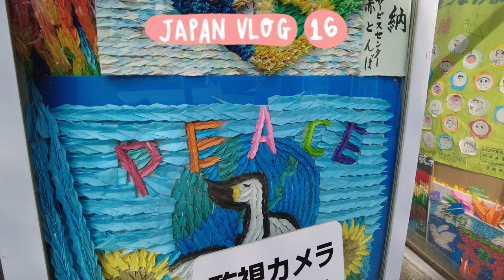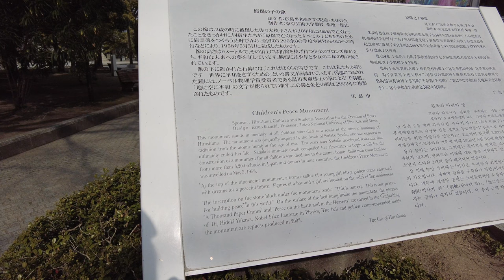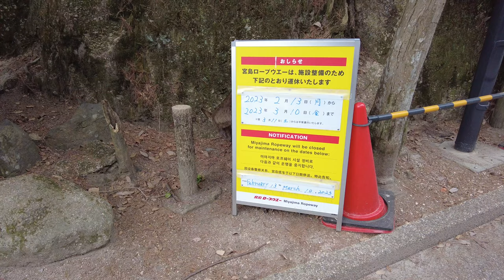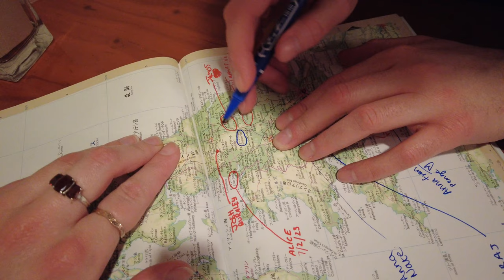Exploring Hiroshima & Miyajima - JAPAN VLOG 16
Join us as we do a little exploring in and around Hiroshima City! We pay a visit to Hiroshima's Peace Memorial Park and then take the short journey by ferry over to Miyajima Island, famous for it's giant Torii Gate on the water. Oh and we meet some friendly deer! Also what trip to Hiroshima would be complete without trying the local dish Okonomiyaki, safe to say it's one of our favourite dishes so far, and it was vegan! Come along and check it out.

My equipment:

00:00 The Day After The Shimanami Kaido
04:28 Hiroshima Peace Memorial
06:50 Okonomiyaki At Nagataya
10:08 Catching The Ferry To Miyajima
14:59 Itsukushima Shrine
16:37 Pizza At Parco Della Pace Hiroshima